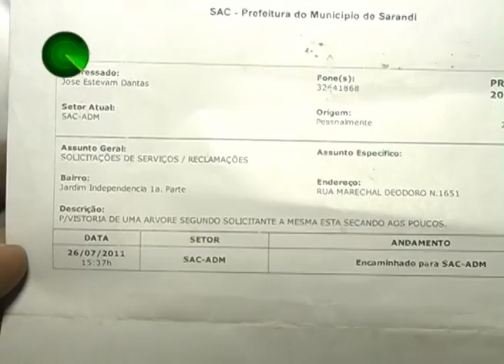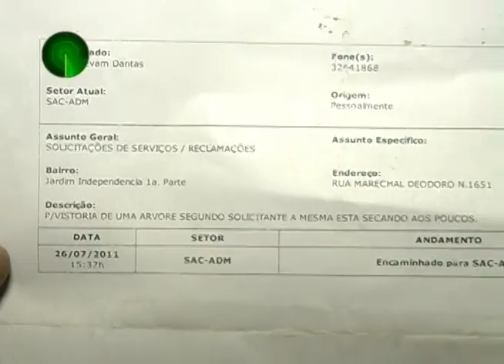14 02 13 QUEDA DE ARVORE DERRUBA POSTE JD IND SDI